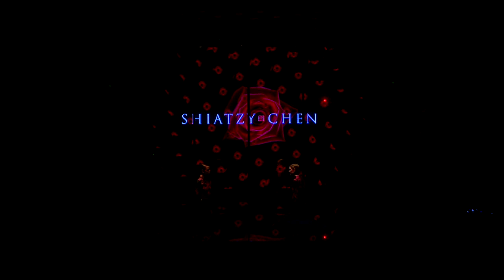[Marie Claire Korea] The Art of Illusion by MAKE UP FOR EVER